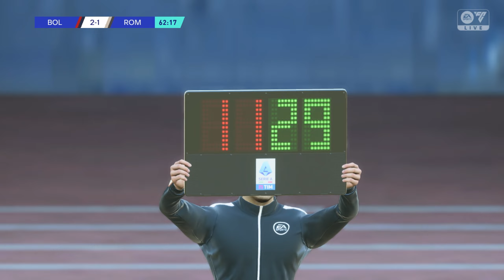Bologna FC vs AS Roma | EA Sports FC 24